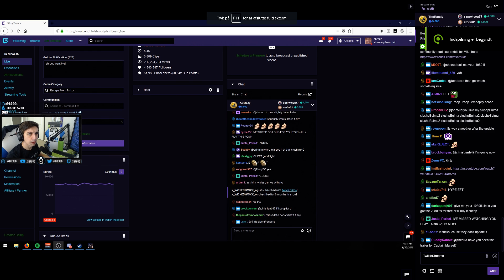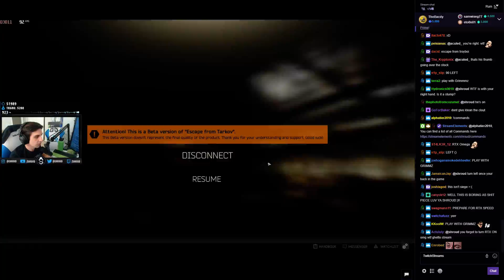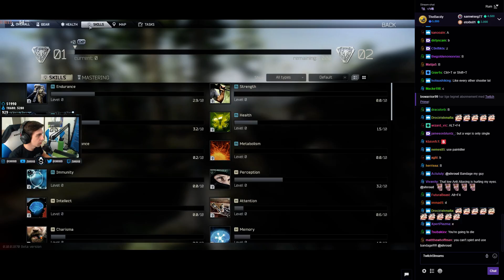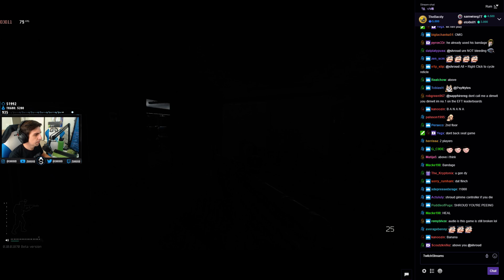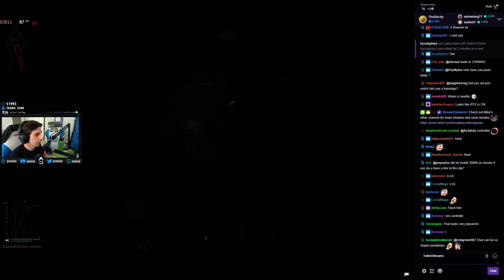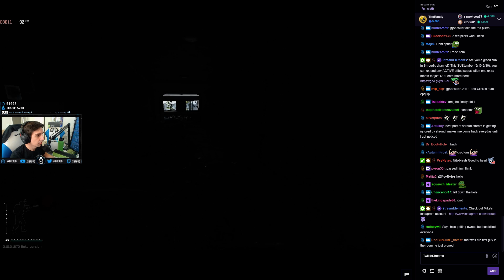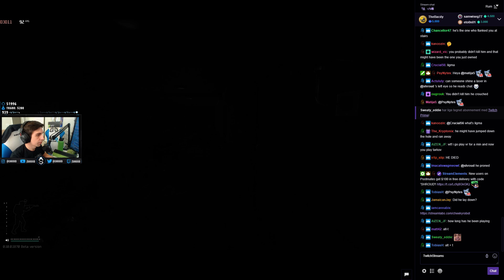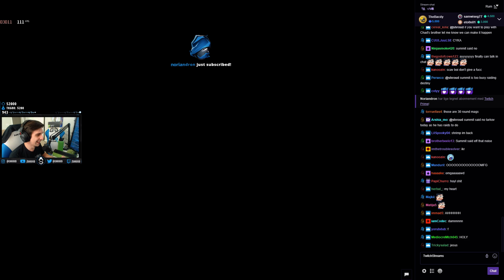Shroud Plays Escape From Tarkow With His 2080 TI